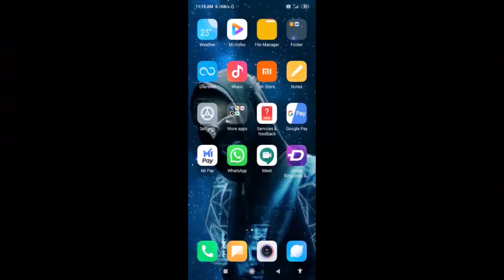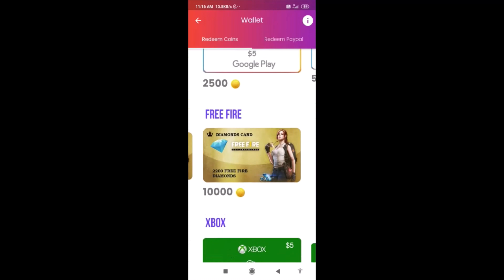How to Get Free Gift Cards. Working app 100%. Easiest way no human verification.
App : Push Rewards
Working app 100%
Easiest way no human verification.
You can get 5$ gift card in 1 month.
Redeem Gift Card From Wallet.
Get coins from Fortune wheel and scratcher.

If you like my video then like the video

If you don't get any gift cards then tell me in comment section.